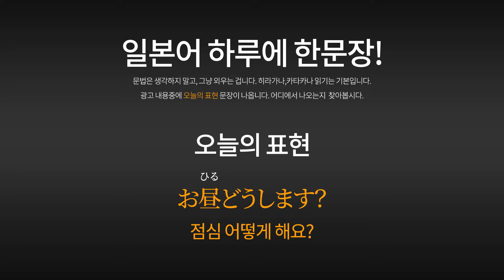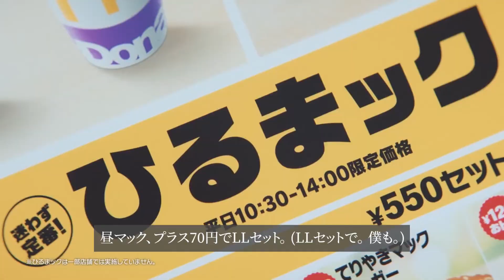[일본광고] 키무라 타쿠야, 카마이타치, 맥도날드 히루마쿠, 광고 속 일본어 표현, お昼どうします?. 점심 어떻게 해요?. 일본어자막, 한글자막 포함. 木村拓哉 出演 TVCM.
키무라 타쿠야, 카마이타치의 맥도날드 히루마쿠 TVCM 입니다.

木村拓哉,かまいたち 出演 マクドナルド ひるまック CM 木村氏、Lサイズで篇。30秒版 「昼マックだな。Lあるかな」

00:06 무자막으로 들어봅니다.
00:39 일본어 자막과 함께 들어봅니다.
01:12 일본어, 한국어 동시 자막과 함께 들어봅니다.